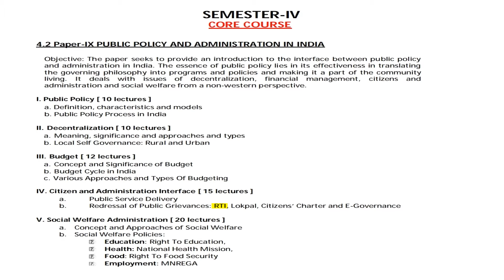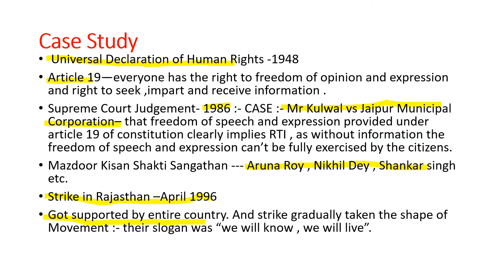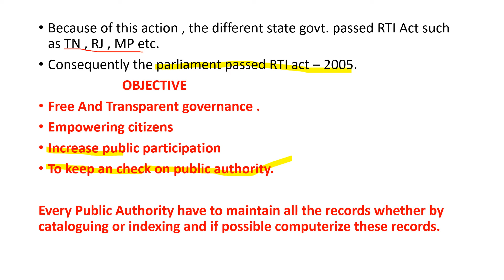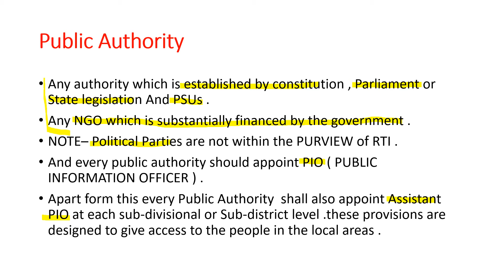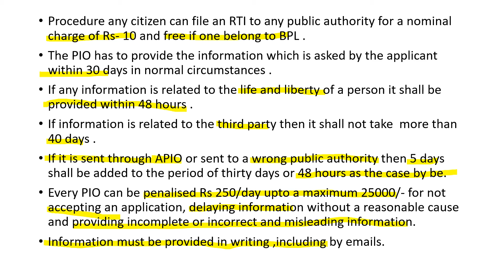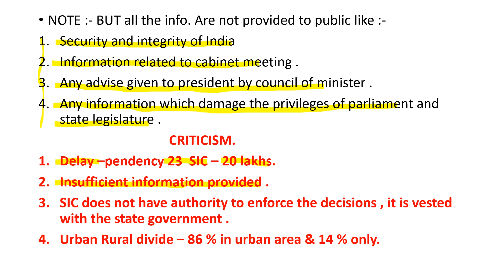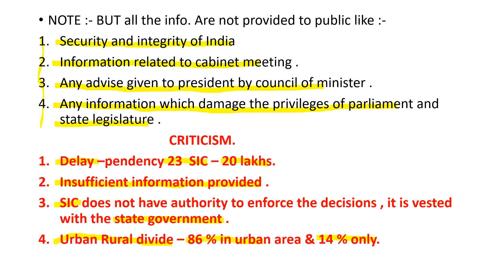RIGHT TO INFORMATION ACT IN HINDI || RTI ACT -2005 IN HINDI || RTI IN HINDI FOR UPSC